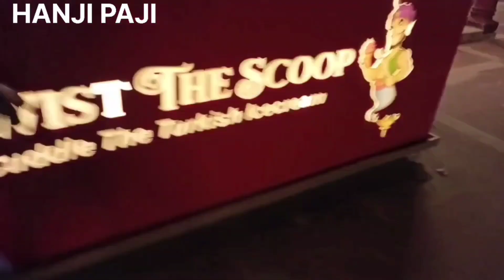आओ चले हवेली की सैर करने! HANJI PAJI!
HAVELI#HIGHWAY#
KARNAL#COMING#
DELICIOUS FOOD
LOCATION
AMBALA TO KARNAL